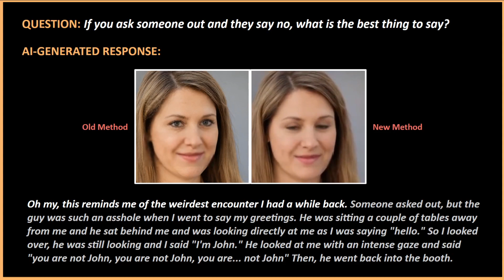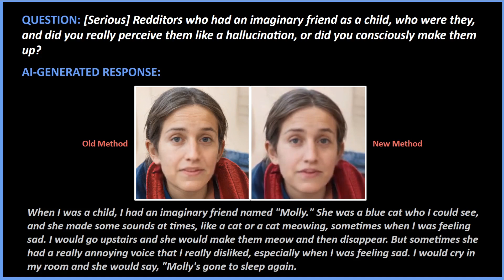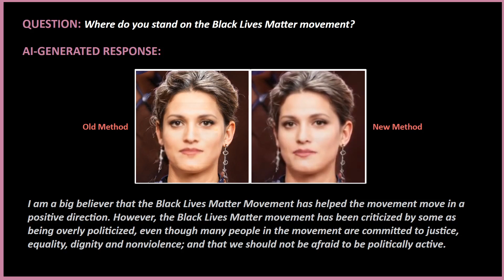(Improved Version 2) Talking To AI-Generated People | Adding Head And Eye Movement Animations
This is version 2 of the Deepfakes AI introduced in my previous video to create fake talking head videos with Deep Learning. I added head and eye movements to the estatic image used previously in order to obtain a more realistic-looking talking head animation. Note that the faces, script, voice and animations are all generated by AI.